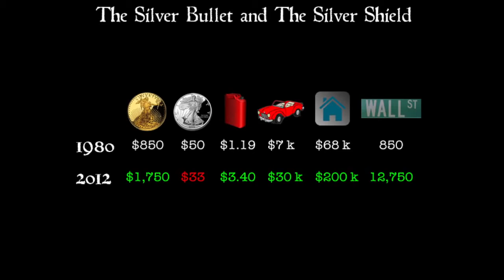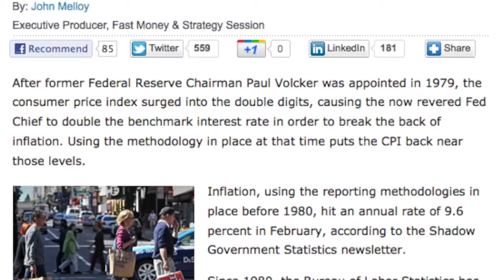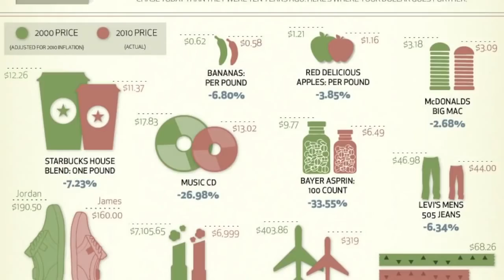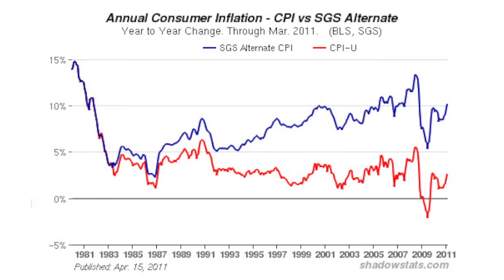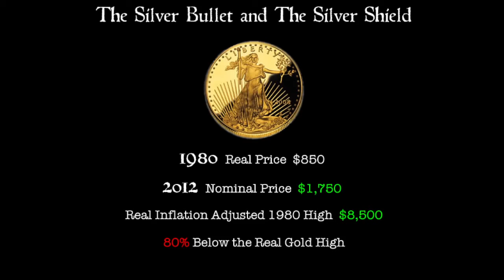SBSS 8 The REAL Silver High 720p